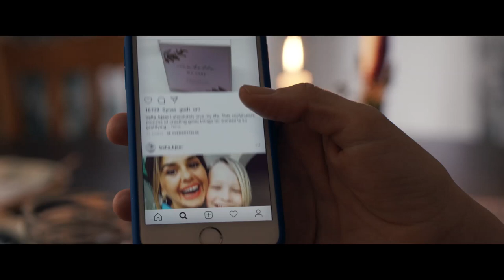Jagtsæson | Officiel Trailer | Se den hjemme nu 🍿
Få et godt grin med pigerne fra Jagtsæson hjemme i sofaen 📺

Den nyligt fraskilte singlemor Eva (Mille Dinesen) tager på wellness-weekend med barndomsveninden Marlene (Lærke Winther) for at hjælpe hende gennem sin midtvejskrise. Med på turen er også Isabella (Stephania Potalivo), den nye unge kæreste til Evas eksmand, som maser sig på for at overtage rollen som bedsteveninde for Marlene. Det bliver en tur, der får det absolut værste frem i pigerne, og venskabet bliver sat på en voldsom prøve gennem bl.a. en uheldig omgang Brazilian waxing og en mislykket fasanjagt. Spørgsmålet er, om Eva kan klinke skårene med Marlene, sikre et anstændigt forhold til Isabella og redde sin søns fødselsdag.

JAGTSÆSON er en varm, skør og humørfyldt dansk komedie, der kommer ind under huden på sine sjove, skrøbelige og alt-for-meget karakterer. Publikum kan se frem til at krumme tæer, mens de tre kvinder gennemlever alt fra veninde-jalousi over fertilitetsbehandling, nye familiekonstellationer og lurende midtvejskriser.